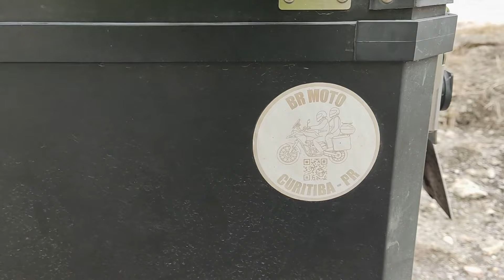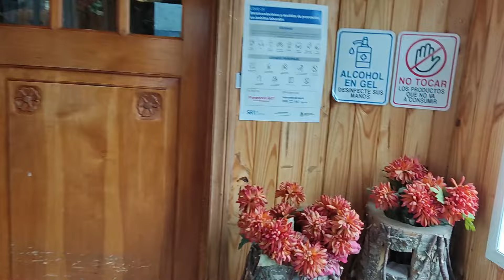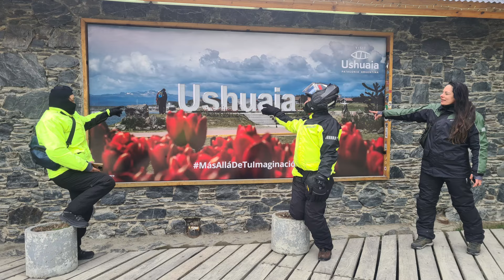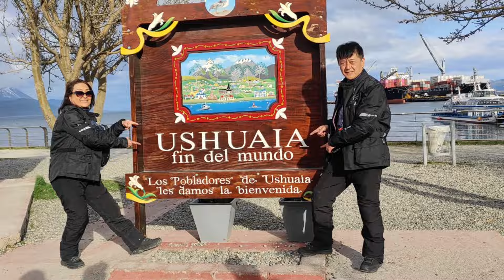EP10 - EXPEDIÇÃO USHUAIA E LAGOS ANDINOS 2023 - CHEGAMOS NO USHUAIA - VIAGEM DE RIO GRANDE AO USHUAI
EP10 - EXPEDIÇÃO USHUAIA E LAGOS ANDINOS 2023 - CHEGAMOS NO USHUAIA - VIAGEM DE RIO GRANDE AO USHUAIA AR

Neste vídeo fazemos a viagem de Rio Grande AR para o Ushuaia AR.
A viagem começou com muito vento mas graças a Deus deu tudo certo.
As paisagens próximo ao Ushuaia vão ficando cada vez mais lindas e fizemos uma parada no Mirador do Lago Fagnano.
Depois paramos no Mirador Garibaldi onde pegamos até um pouco de neve e temos uma vista deslumbrante da cordilheira dos Andes e do Lago Escondido.
Brincamos bastante na neve e fomos almoçar o tradicional Cordeiro assado Argentino na Villa La Cotorras.
Chegando no Portal do Ushuaia, não tem como não se emocionar com o objetivo alcançado.
Somente fizemos o chekin no MS Hotel e já fomos conhecer a cidade do Ushuaia.
Passeamos no Centrinho e tiramos muitas fotos.
Além da continuação dessa série, teremos muitos outros passeios, viagens e dicas para compartilhar.

Instagram do canal BR Moto: @br_moto1
Instagram Hostel Motorcycle fin del Mundo: @motorcyclehostel

Rota Planejada e executada dia 21/10/2023 - Rio Grande ao USHUAIA AR